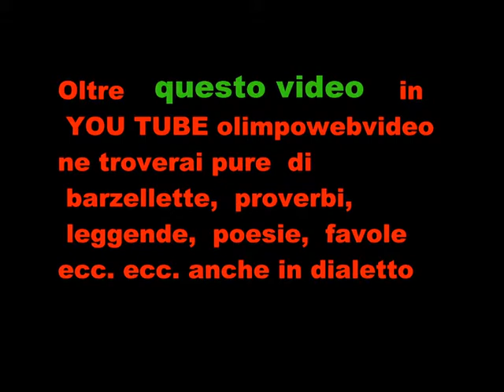11° Rassegna Organistica dell'Isola Bergamasca 9 2011 a Grignano 827.wmv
Associazione Culturale  Promoisola  in Concerto per  organo  a Grignano di Brembate del 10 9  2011   organista  m°Carlo Benatti